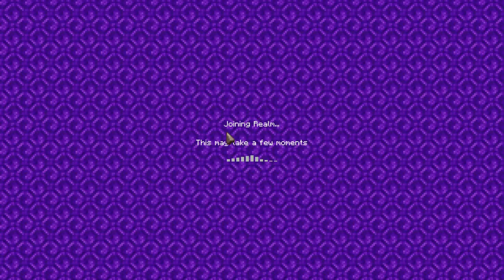Betrayal, Resurgence and Revelations [Shadow SMP]